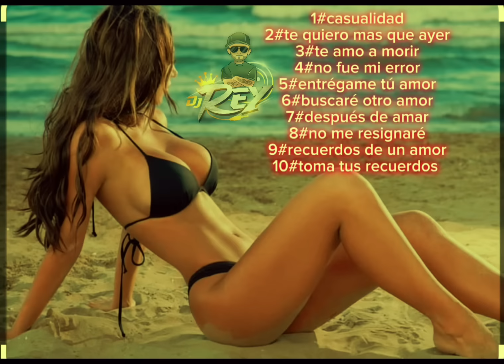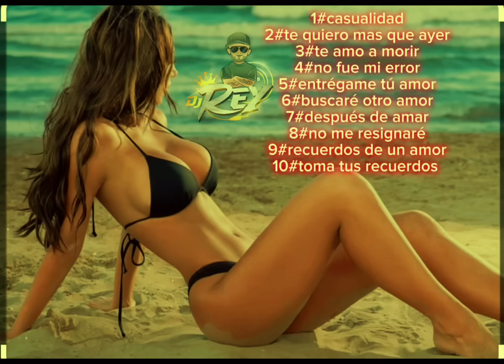Los Mejores Vallenatos del 2024 (Ya estan aqui)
Descripción
Latin Music Video Vallenato Colombiano Mix 2020
Vol 4 Megamix, Me vas a extrañar - Binomio de Oro de América, Nelson Velasquez - Entregame Tu Amor,
Binomio De Oro De América - Olvídala (Jorge Celedon ft. Jean Carlos Centeno), Binomio De Oro De América - Me Ilusioné, Los Inquietos del Vallenato - Nunca Niegues Que Te Amo, Los Inquietos Del Vallenato - Perdóname la Vida, El Poder Vallenato - Amor de Tres, Hoja en blanco
Omar Geles & Esmeralda Orozco (Los Diablitos del
Vallenato, Un osito dormilón - Binomio De Oro De América, Cuando Casi Te Olvidaba - Los Diablitos, Me Haces Daño - Luis Mateus Y La Nueva Generacion (Video Oficial ), Luis Mateus - Adiós
Amor, Nelson Velásquez - Vallenato, Un osito dormilón - Binomio De Oro De América, Cuando Casi Te Olvidaba - Los Diablitos, Me Haces Daño - Luis Mateus Y La Nueva Generacion (Video Oficial ), Luis Mateus - Adiós
Amor, Nelson Velásquez - Casualidad, Luis Mateus - Adiós Amor, Te pierdo y te pienso - Los Inquietos Del Vallenato (Nelson Velásquez), Volver, Los Inquietos del Vallenato, Como Quema el frió - José Luis
Carrascal, Los Inquietos - Cuanto Te Amo (Video
Oficial), te perdone - jorge celedon y jimmy sambranoo, Muero por verla - Luis Mateus. vallenatos, vallenatos viejos, vallenatos mix, vallenatos romanticos, Gigantes del vallenato mix vallenatos, vallenatos romanticos viejitos, vall mix, musica romantica. * Nuevo Mix de vallenato